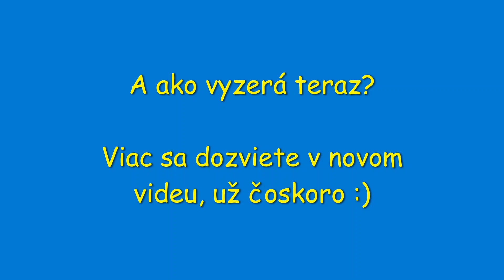!!! TRAILER na nové video - ZETOR 6718 prestavba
Krátka ukážka toho, na čom sme posledné dni a týždne pracovali. Už onedlho čakajte nové video, v ktorom si ukážeme viac :-)

S pozdravom

Veterán Garáž - CS stroje